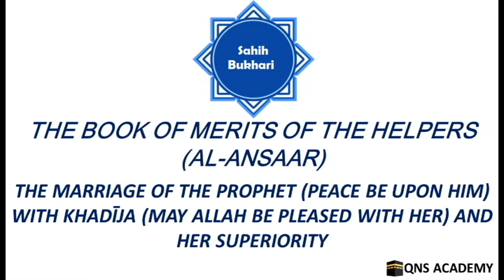Bukhari 63-20: The marriage of the Prophet (peace be upon him) with Khadija and her superiority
Bukhari 63-20: The marriage of the Prophet (peace be upon him) with Khadīja (may Allah be pleased with her) and her superiority
List of chapters in the book of Merits of the Helpers (Al-Ansaar)
1 The merits of Al-Anṣār
2 The statement of the Prophet (peace be upon him):"But for the emigration, I would have been one of the Anṣār."
3 The Prophet (peace be upon him) established the bond of Brotherhood between the Anṣār and the Muhājirun (I,e Immigrants)
4 To love the Anṣār is a sign of Faith
5 The statement of the Prophet (peace be upon him) to the Ansar: "You are from the most beloved people to me"
6 Followers of the Anṣār
7 The superiority of the families (houses) of the Anṣār
8 The statement of the Prophet (peace be upon him) to the Ansar: "Be patient till you meet me at Al-Ḥuuḍ (Al-Kauthar) [the tank (i.e., Al-Kauthar)]"
9 The invocation of the Prophet (peace be upon him): "O Allāh! Improve and make right the state of the Anṣār and Muhājirun (i.e., the emigrants)."
10 The Statement of Allah: "...And (they) give them (emigrants) preference over themselves, even though they were in need of that..." (Quran.59:9)
11 The statement of the Prophet (peace be upon him) : "Accept the good (deeds) of the good-doers amongst them, and excuse the wrong-doers amongst them."
12 The merits of Sa'd bin Mu'adh (may Allah be pleased with him)
13 The merits of Usaid bin Hudair and 'Abbad bin Bishr (may Allah be pleased with them)
14 The virtues of Mu'adh bin Jabal (may Allah be pleased with him)
15 The virtues of Sa'd bin 'Ubāda (may Allah be pleased with him)
16 The virtues of Ubayy bin Ka'b (may Allah be pleased with him)
17 The virtues of Zaid bin Thābit (may Allah be pleased with him)
18 The virtues of Abū Țalḥa (may Allah be pleased with him)
19 The virtues of 'Abdullãh bin Salãm (may Allah be pleased with him)
20 The marriage of the Prophet (peace be upon him) with Khadīja (may Allah be pleased with her) and her superiority
21 The narration About Jarīr bin 'Abdullãh Al-Bajalī (may Allah be pleased with him)
22 The narration About Hudhaifa bin Al-Yamãn Al-'Absy (may Allah be pleased with him)
23 The narration About Hind bint 'Utba bin Rabī'a (may Allah be pleased with her)
24 Narration about Zaid bin 'Amr bin Nufail
25 The building of the Ka'bah
26 The days of Pre-Islamic Period of Ignorance
27 Al-Qasama in the Pre-Islamic Period of Ignorance
28 The advent of the Prophet (peace be upon him) as Messenger of Allah)
29 The troubles which the Mushrikun [polytheists, pagans, idolaters, and disbelievers in the Oneness of Allah and in His Messenger Muhammad (peace be upon him)] of Makkah caused the Prophet (peace be upon him) and his Companions to suffer
30 The conversion of Abu Bakr As-Siddiq (may Allah be pleased with him) to Islam
31 The conversion of Sa'd (may Allah be pleased with him) to Islam
32 Narrations About jinns
33 The conversion of Abu Dhar Al-Ghifari (may Allah be pleased with him) to Islam
34 The conversion of Sa'id bin Zaid (may Allah be pleased with him) to Islam
35 The conversion of Umar bin Al-Khattãb (may Allah be pleased with him) to Islam
36 The splitting of the moon (into two pieces)
37 The emigration to Ethiopia
38 The death of An-Najashi (the Negus)
39 The oath taken by the Mushrikün [polytheists, pagans, idolaters, and disbelievers in the Oneness of Allah and in His Messenger Muhammad (peace be upon him)] against the Prophet (peace be upon him)
40 The story of Abu Talib
41 The narration about Al-Isra' (Journey by Night)
42 Al-Mi'raj (i.e., Ascension of the Prophet (peace be upon him) to the heavens with his body and soul)
43 The deputation of the Ansar to the Prophet (peace be upon him) at Makkah, and the Al-Aqaba Pledge
44 The marriage of the Prophet (peace be upon him) with 'Aishah (may Allah be pleased with her) and 'Aishah's arrival at Al-Madina, and the Prophet's consummation of that marriage
45 The emigration of the Prophet (peace be upon him) and his Companions to Al-Madina
46 The arrival of the Prophet (peace be upon him) and his Companions at Al-Madina
47 The stay of the emigrants in Makkah after performing all the ceremonies of Hajj
48 At-Tãrikh (Date-definition of time). When did the Muslim calendar start?
49 The statement of the Prophet (peace be upon him): "O Allah! Complete the emigration of my Companions," and his lamentation for those (emigrants) who died in Makkah.
50 How the Prophet (peace be upon him) established the bond of brotherhood between his Companions
51 The Story of Abdullãh bin Salam when the Prophet arrived at Al-Madina and hadith about certain busness transection
52 The coming of the Jews to the Prophet (peace be upon him) on his arrival at Al-Madina
53 The conversion of Salman Al-Farisi (may Allah be pleased with him) to Islam